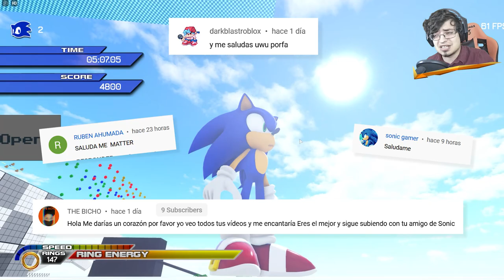✨ Un Nuevo Mapa En Sonic Unleashed ROBLOX ✨ ║ Sonic Unleashed Engine